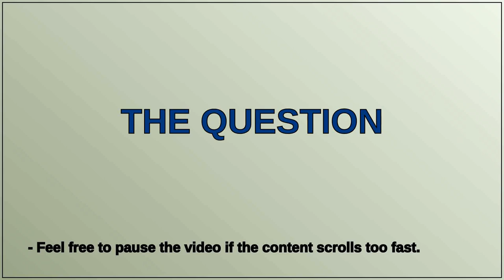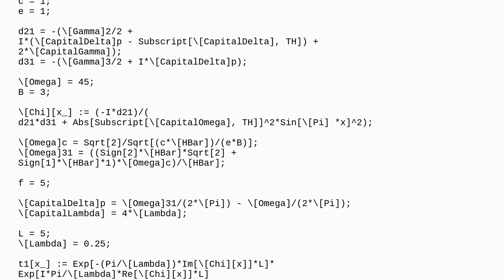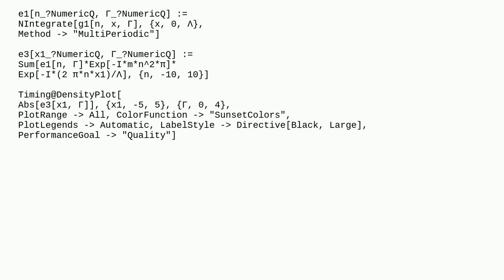Mathematica: Numerical Integration of a Complicated Function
Numerical Integration of a Complicated Function

A special thanks goes out to the community

  summation numerical-integration plotting